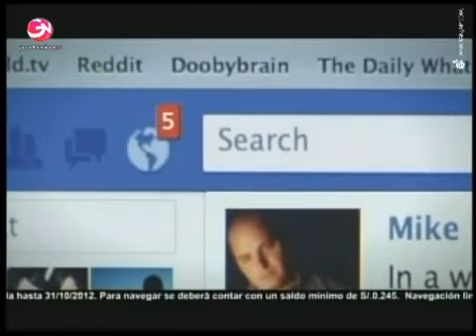YoSoy_17/09/12_(2)_TERCERA TEMPORADA_SEXTA SEMANA_ CONCIERTOS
Segundo Bloque del Programa. se presentan:
Manolo Palacios como CAETANO VELOSO
Sofia Buitrón como EVA AYLLON
Castin en Vivo
Opiniones del Jurado